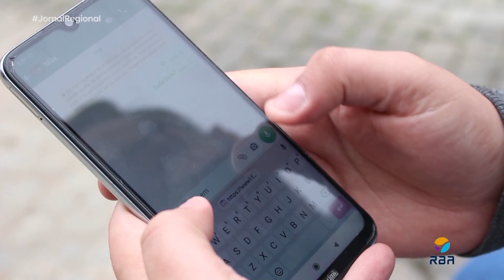Celular seguro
SC registra mais de 1,3 mil bloqueios desde dezembro